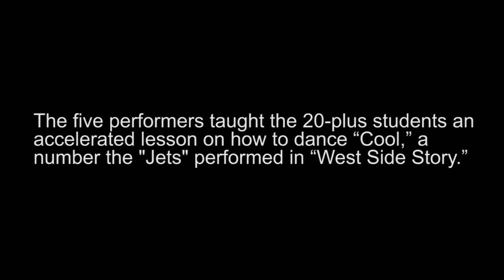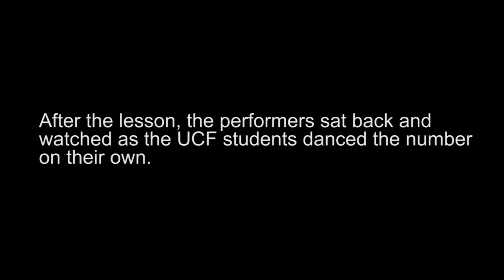too cool for school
Dancers in the Orlando Shakespeare Theater’s production of “West Side Story” visited UCF’s Performing Arts Center Monday to conduct a mock audition, giving students a glimpse of life in the professional performance world.

Produced by Meredith Burow